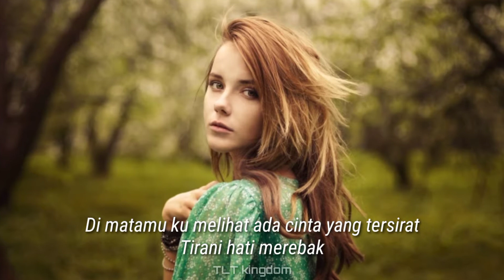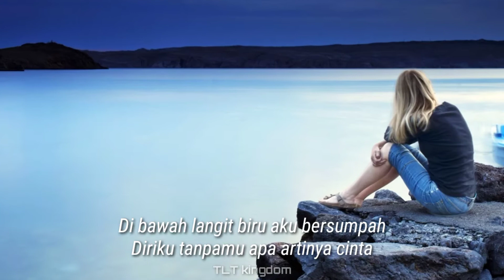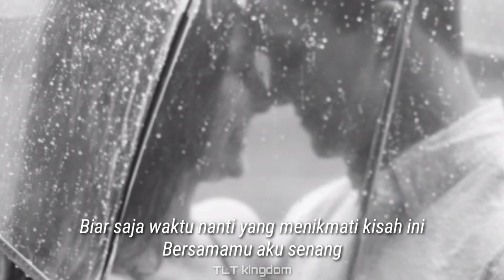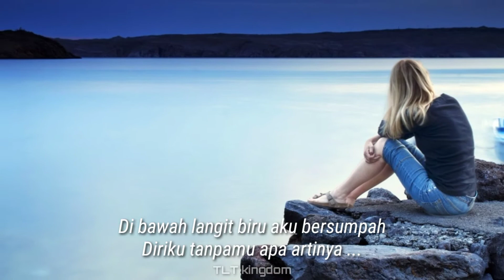Ari Lasso feat. Melly Goeslaw | Apa Artinya Cinta (Video lyrics - HQ)